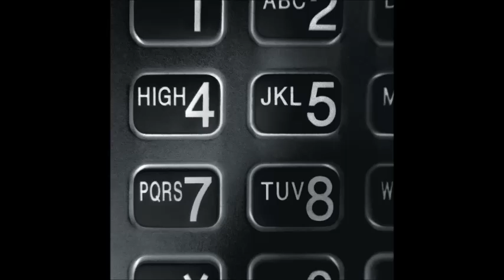2 - Stop The World I Wanna Get Off With You - Arctic Monkeys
Banda: Arctic Monkeys
Single: Why'd You Only Call Me When You're High?

Letra:
Open sesame
(We've places to go)
We've people to see
(Let's put 'em on hold)
There's all sorts of shapes
That I bet you can make
When you had to escape

Well I know that getting you alone isn't easy to do
But with the exception of you I dislike everyone in the room
And I don't wanna lie but I don't wanna tell you the truth
Get the sense that you're on the move
And you'll probably be leaving soon
So I'm telling you

Stop the world 'cause I wanna
Get off with you

Eyes the color of
(Water left in wood)
Ice and sugar dust
(Crazy green flashes)
It's a funny thing
That I cannot explain
Don't you know the train
Keeps rolling

And I don't wanna lie and I don't wanna tell you the truth
And I know we got places to go, we got people to see
Think we both ought put 'em on hold
And I know you agree
Yeah